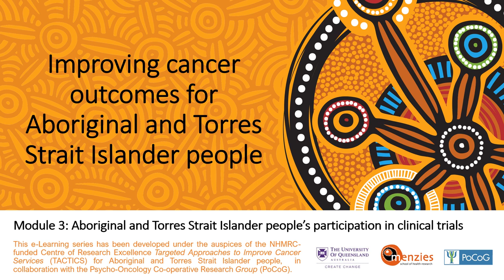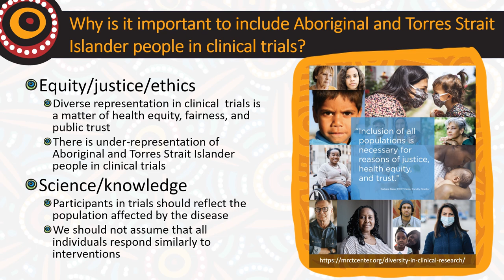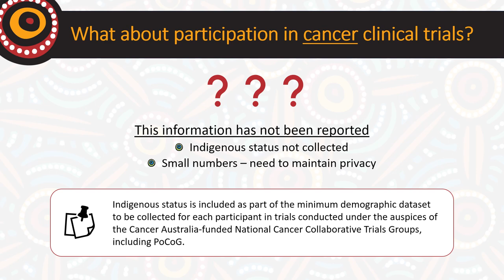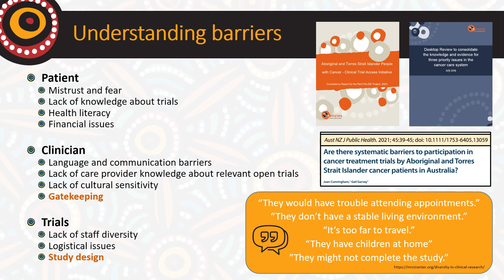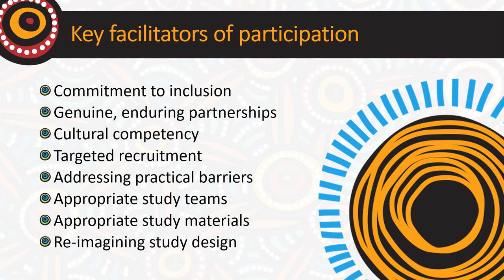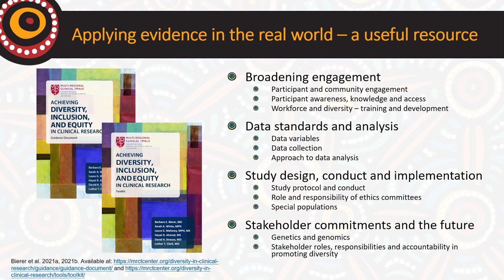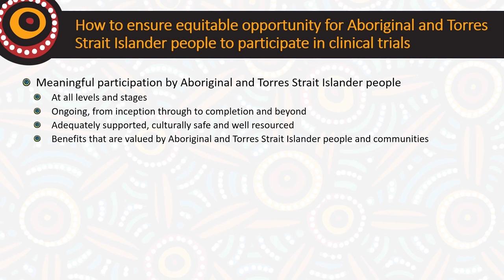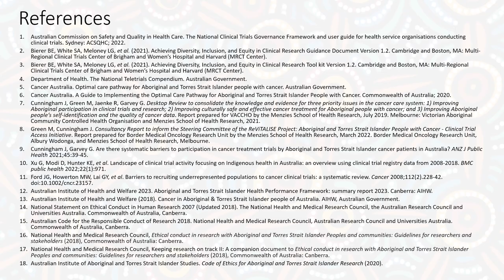e-Learning Module 3: Aboriginal and Torres Strait Islander people's participation in clinical trials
This e-learning module, Aboriginal and Torres Strait Islander people's participation in clinical trials, was developed by the Centre of Research Excellence in Targeted Approaches To Improve Cancer Services for Aboriginal and Torres Strait Islander Australians (TACTICS) in collaboration with the Psycho-oncology Co-operative Research Group.

After completing this module you will have a good understanding of:
• Why it is important to increase the diversity of participants in cancer clinical trials
• Barriers and facilitators to participation in clinical trials by Aboriginal and Torres Strait Islander people
• Strategies to improve opportunities for Aboriginal and Torres Strait Islander people to participate in clinical trials.